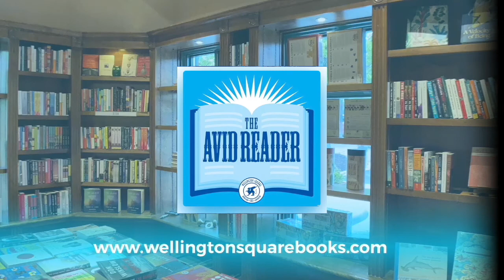Kieran Setiya - Life Is Hard: How Philosophy Can Help Us Find Our Way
A philosophical guide to facing life’s inevitable hardships.

There is no cure for the human condition: life is hard. But Kieran Setiya believes philosophy can help. He offers us a map for navigating rough terrain, from personal trauma to the injustice and absurdity of the world.

In this profound and personal book, Setiya shows how the tools of philosophy can help us find our way. Drawing on ancient and modern philosophy as well as fiction, history, memoir, film, comedy, social science, and stories from Setiya’s own experience, Life Is Hard is a book for this moment—a work of solace and compassion.

Warm, accessible, and good-humored, this book is about making the best of a bad lot. It offers guidance for coping with pain and making new friends, for grieving the lost and failing with grace, for confronting injustice and searching for meaning in life. Countering pop psychologists and online influencers who admonish us to “find our bliss” and “live our best lives,” Setiya acknowledges that the best is often out of reach. Instead, he asks how we can weather life’s adversities, finding hope and living well when life is hard.